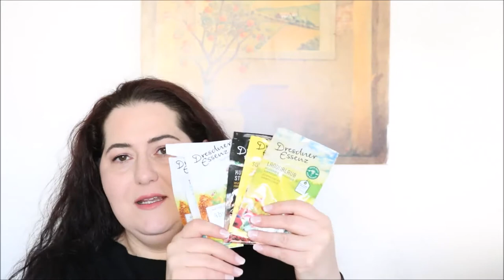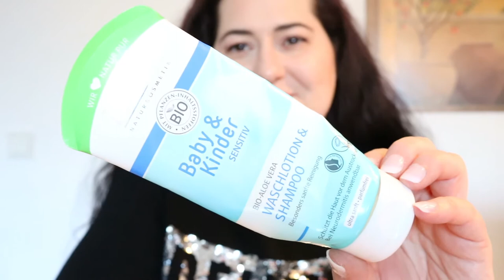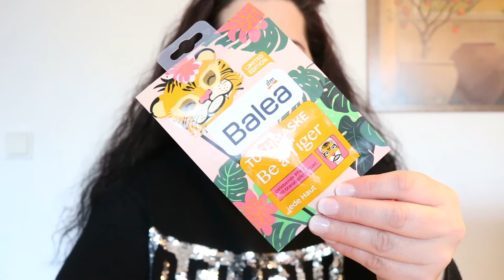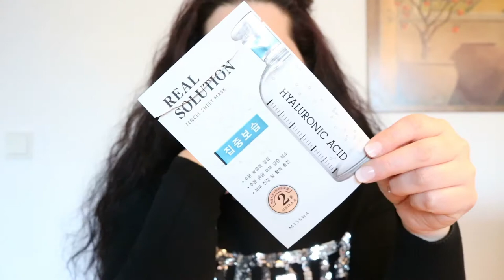Aufgebraucht Februar 2018 // Kurze Review // Tops und flops // Beautymüll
Wir haben schon Mitte März. Und somit will ich euch nicht vorenthalten, was die Muddi im Februar 2018 aufgebraucht hat. Tolle aber auch nicht so tolle Produkte...

SHOP EMPFEHLUNG
Abnehmen, Anti-Cellulite, Anti-Aging und Gesundheit: